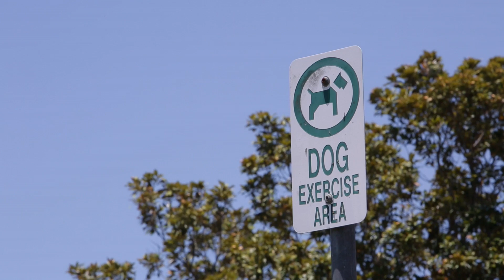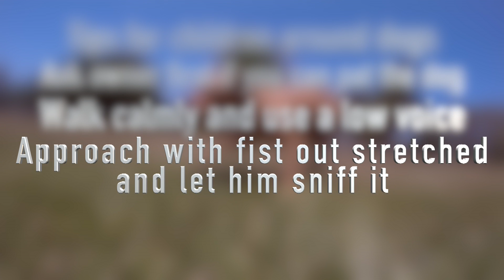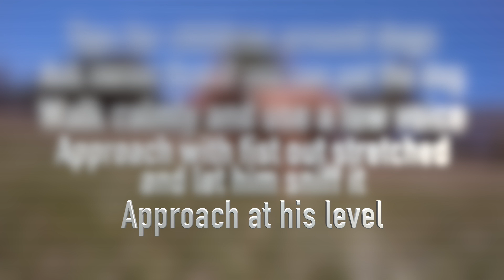Some tips to enjoy an outing to a dog off-leash-area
There are 45 dog off-leash areas in Cairns, so there's bound to be one near your house.
But just because it's an off-leash area, doesn't mean there aren't any rules.
This video will help you to understand what you can and can not do with your pooch when having fun at a dog off-leash area.

TRANSCRIPT

Hello, my name is Jim.

Going to a dog off-leash area is a great way to exercise and socialise your dog. However, just because it's an off-leash area, doesn't mean there aren't any rules. Here's some good advice so you can get the most from your outing to an off-leash area.

There are more than 40 dog off-leash areas in Cairns so there is bound to be one near your home. It might be a fenced area that is exclusively for dogs, or an open area that is shared by people and pets.

You can always tell you're in a dog off-leash area by these signs.

For most people getting to a dog off-leash area means walking or travelling by car. Either way you must have your dog on a leash until you get to the designated dog off-leash area. And the same goes for when you go home.

Playing with your dog is a great way of bonding and helping your dog to feel comfortable in his surroundings.

Dogs will get hours of enjoyment chasing a toy or a ball and you can make cheap throw toys at home out of old socks or t-shirts.

If you have two dogs they will usually happily play together. Or if you only have one dog you can arrange to meet up with a friend and their pooch so both you and the dogs can socialise.

A lot of dog off-leash areas include children's playgrounds and kids love dogs. Unfortunately children don't always know how to approach an unknown dog and may run towards your pet, try to grab its tail or pat it roughly.  Dogs may also get over-excited around kids who are running, giggling and yelling. Parents and dog owners need to have an eye on their charges at all times to avoid any unpleasantness. Keep your dog away from playgrounds, outdoor gym equipment and bike and skate parks.

If you are at a dog off-leash area with your own child, make sure they know how to approach other dog - it's good advice for adults too.
• Ask the owner first if you can pat the dog.
• Walk calmly and use a low voice.
• Approach the dog with your fist outstretched and let him sniff it.

Some dogs will feel threatened if you approach them with a flat hand or if you lean over them. Always pat the dog on its side or shoulders - not its the face.

Even though you are in an off-leash area, you need to have your leash handy just so you can react to any situation. You must also have control of your dog at all times through voice or hand commands.

Running around in the tropics means getting hot. Dog off-leash parks have water taps to help keep you and your furry friend hydrated. Another option is to bring a water bowl and a bottle of water. Any plastic container will do.

And don't forget to scoop your poop. Most dog off-leash areas have a poo-bag dispenser at the entrance but a plastic shopping bag will also do the trick.

When you leave the dog off-leash area, don't forget to put that lead back on, even for the short walk back to the car.